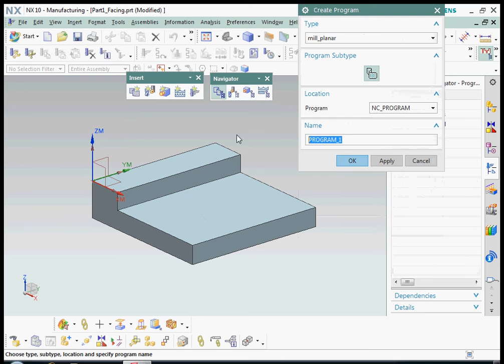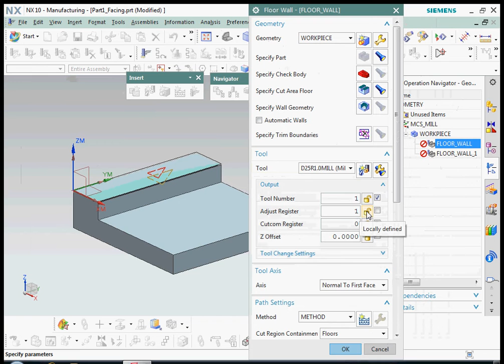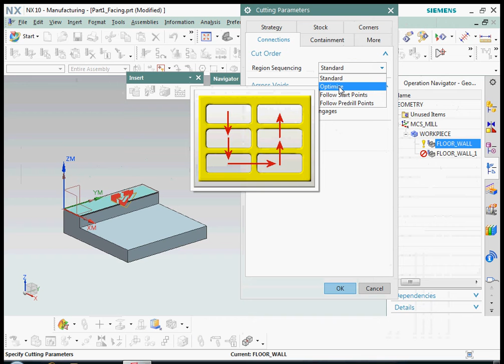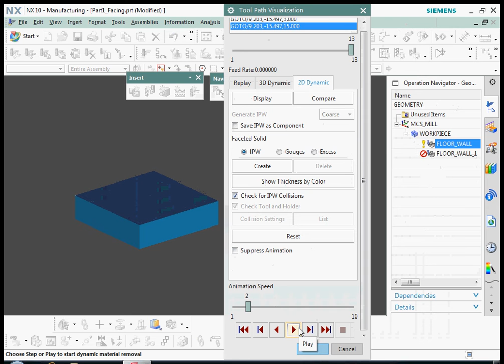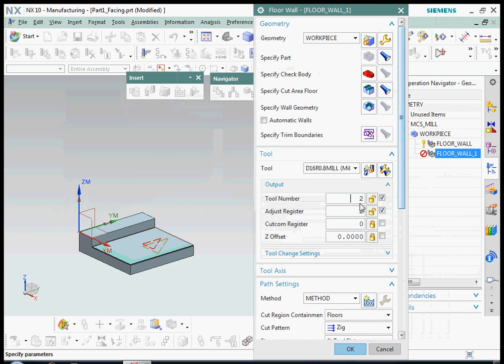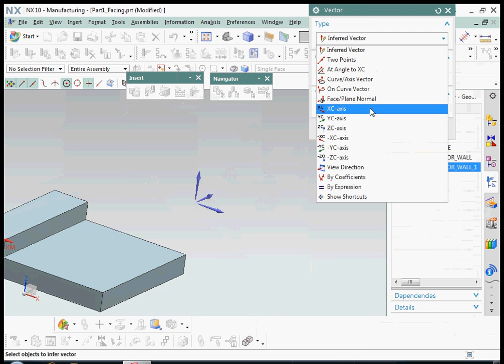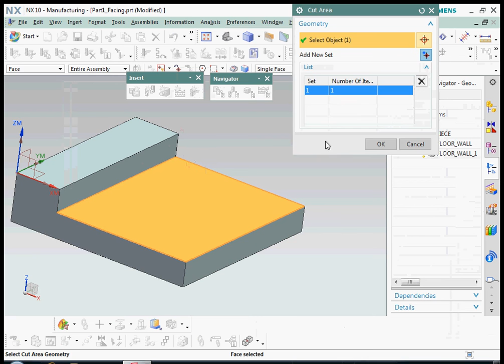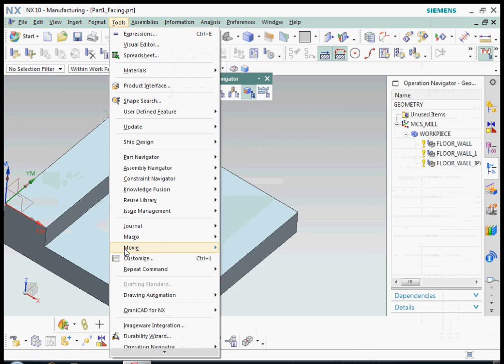Siemens NX CAM tutorial for beginners creating CNC program part 2